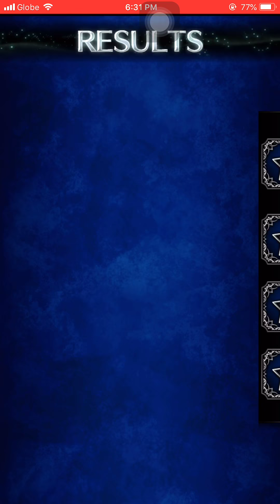FFBE Global - Heartless:Darkside All missions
new difficult quest for the Kingdom Hearts Collab